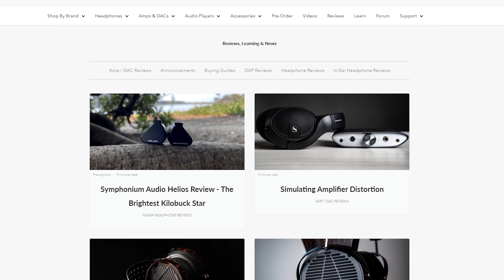Quick update - We're going to CanJam SoCal 2021!